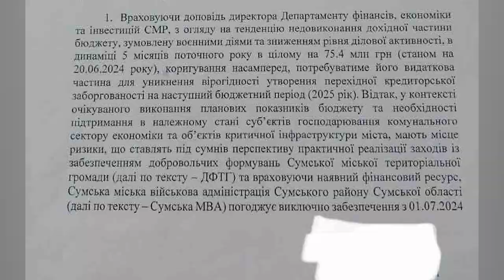Виплата заборгованості перед бійцями ДФТГ м Суми